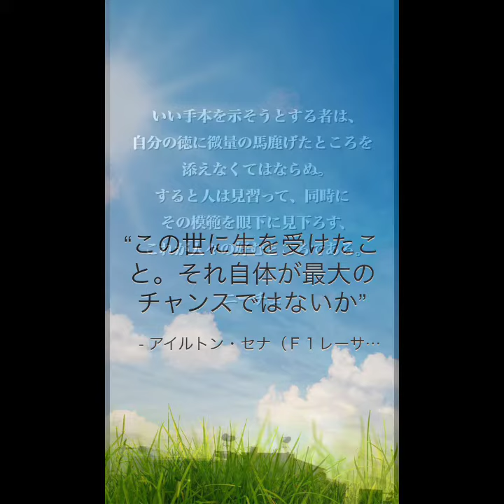明日は晴れる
学校や保育園で習う曲を楽しく歌いながら弾いてみる(^^♪